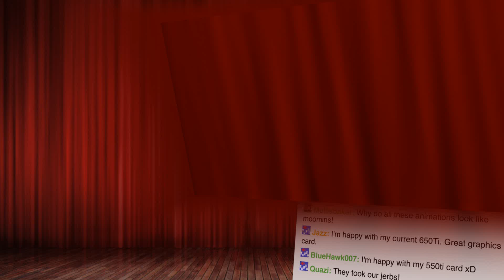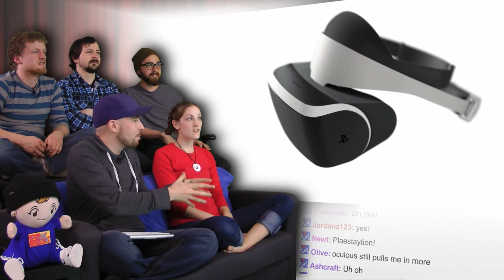Project Morpheus Unveiled! - Pre PAX East 2014 Show and Trailer! - Part 4